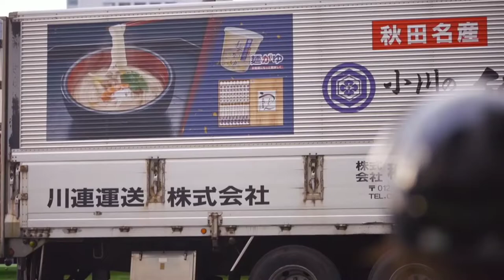Hit The Floor (Alpha Mix) - Katana Zero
Platform : Pc, Switch
Composer : Dj Electrogynamix